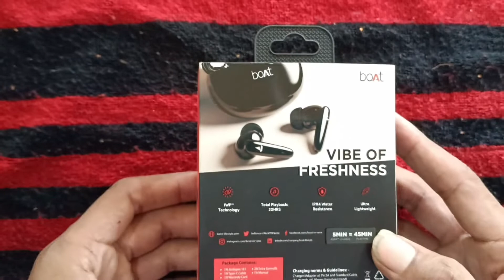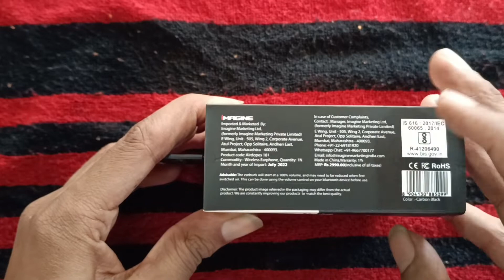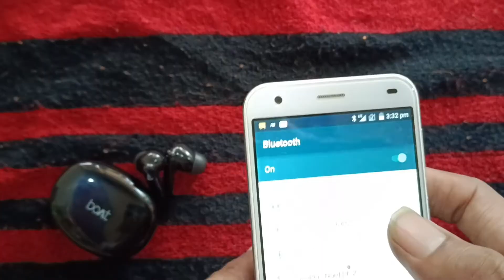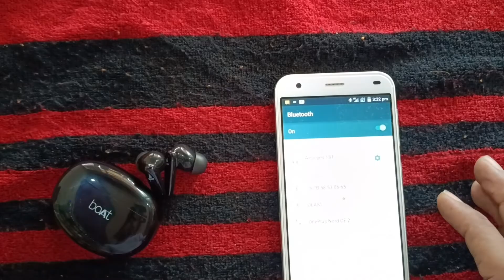Boat Airdopes 181 TWS Earbuds Unboxing And Review 🔥🔥🔥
boat Airdopes 181 review and Unboxing
Bluetooth Version 5.2
ENx technology mic
Bluetooth Range 10m
Case Battery capacity 300 mAh
earbuds battery capacity 35mAh
Earbuds Charging time  45 minutes thi 1.5 hours case
Music playtime 4 hours with case 20 hours
Beast mode 50ms low latency
10mm  Driver Bass Boost Drive
1 years warranty

Home studio